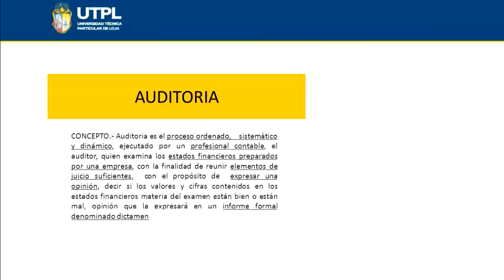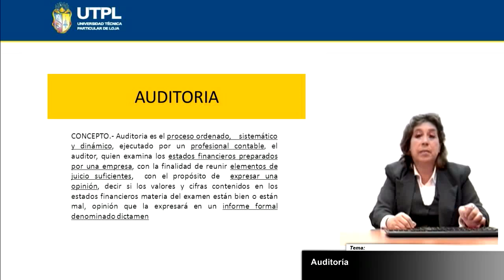UTPL AUDITORIA [(ADMINISTRACIÓN DE EMPRESAS)(PRINCIPIOS DE AUDITORIA)]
Principios de Auditoria
Tema: Auditoria
Ponente: Dra. Nila Córdova Granda